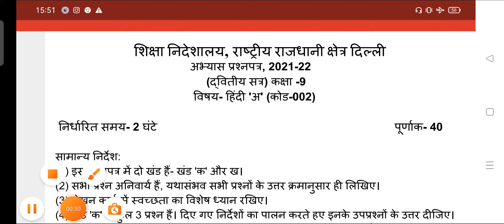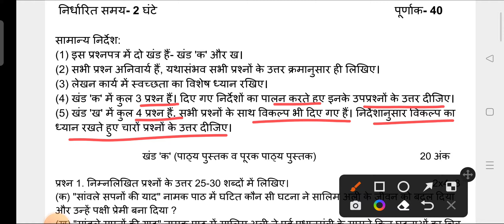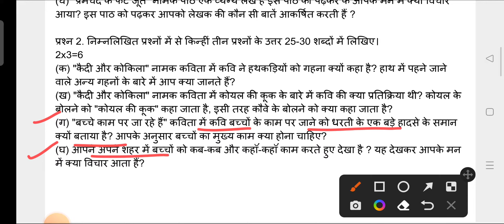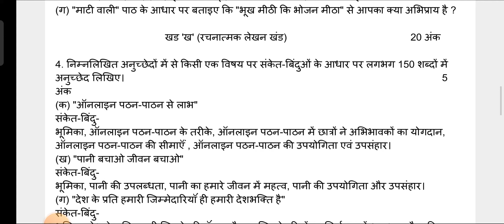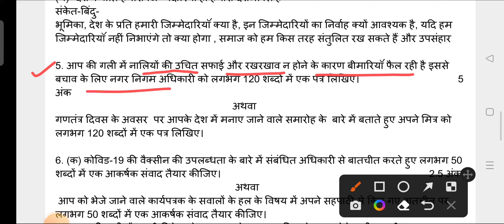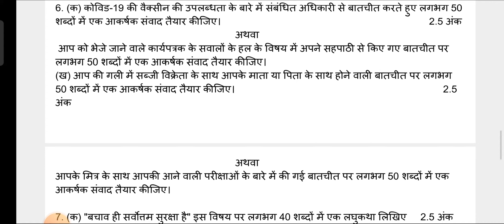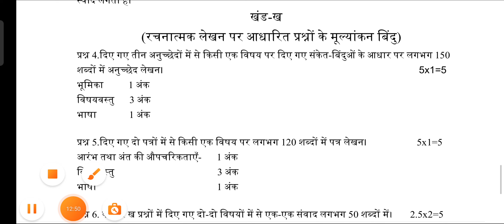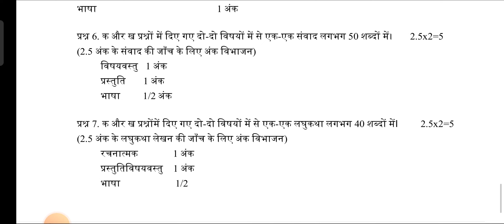9 th class हिंदी hindi sample paper by DOE full discussion and solutions by SIR Saurabh KOHLI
Sample paper for second term by department of education Delhi
Subject wise solved

It is very useful for students